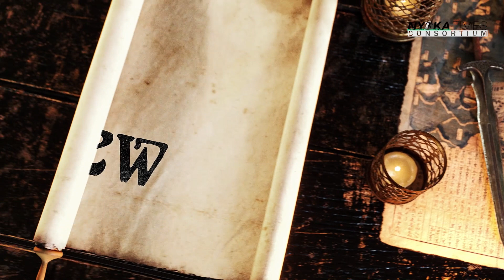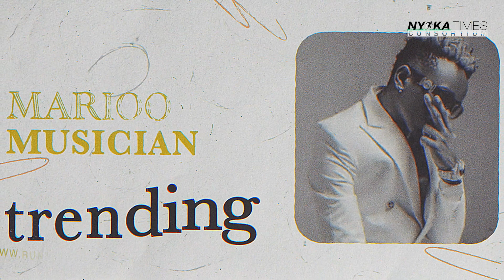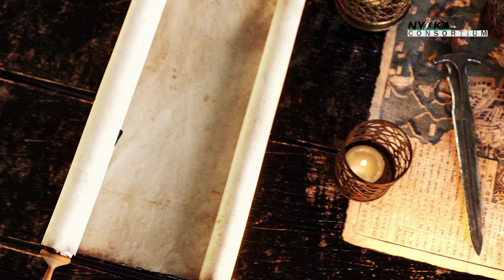PREVIEW YA LEO || 20/07/2023